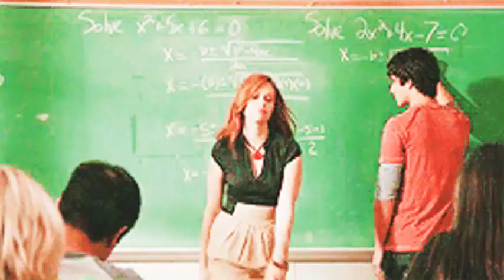GIF compilation from 2014-04-08 and 2014-04-02, gif, mine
Tags defining this video: connor franta, frantasicmondays, gif, mine, o2l, obsessed, bangtan, bangtan boys, bts, just one day, just one day mv, Home, Phillip Phillips, 1x02, coach, scott mccall, second chance at first line, sheriff stilinski, stiles stilinski, teen wolf, connor, connor benett, connor monroe, mat vairo, revolution, you are the definition of perfection, Im Yoona, SNSD, SNSD Yoona, soshigifs, yoona, kurebayashi yuzuki, selector infected wixoss, wixoss, yuzuki kurebayashi, tama, tama (character), Girls' Generation, Jessica Jung, jessica, snsd, when jessica smiles, #2007, alex, alex turner, arctic, arctic monkeys, jamie cook, live, matt helders, monkeys, nick o'malley, teddy picker, turner, farhan akhtar, otp of all otps, reaction gifs, shaadi ke side effects, skse meme, they are killing meeeeeeeeeee, vidya balan, vidya x farhan, Laura Marano, Jessica Stroup, the following, kill la kill, klk, mygifs, nonon has some of the best lines in the entire show tbh, nonon jakuzure, nui harime, roman x emery, romeryedit, star-crossed, star-crossededit, fire, jennifers body, megan fox, edits, soz, taylor swift, ryuko matoi, Tyler Oakley, tyleroakley, game of thrones, gifs 2014, got, jamie lannister, tyrion lannister